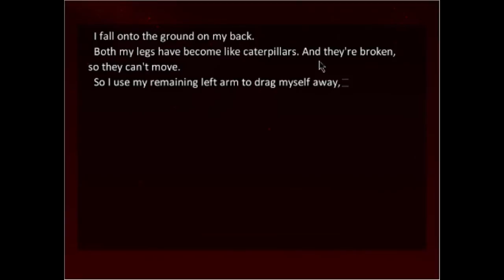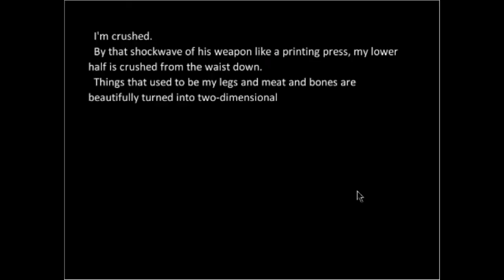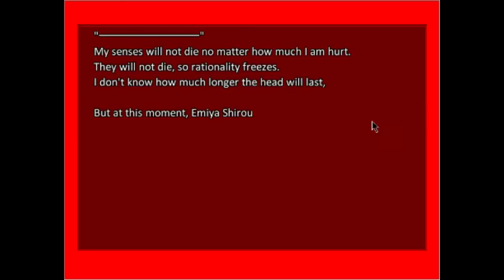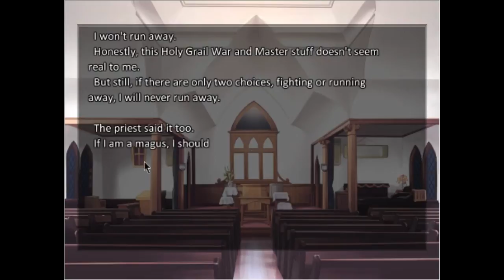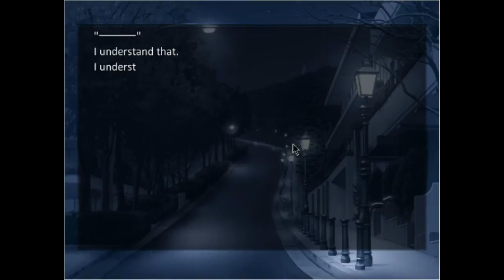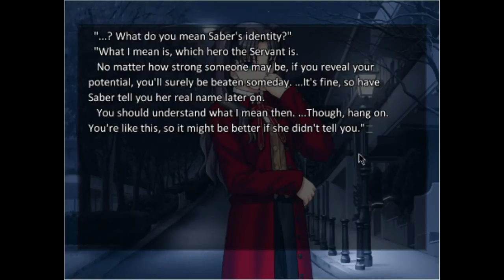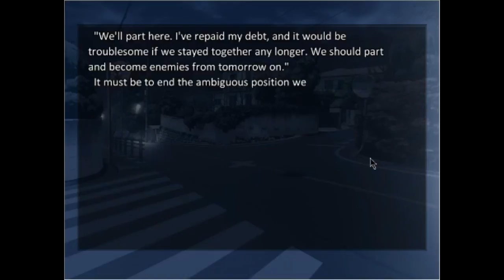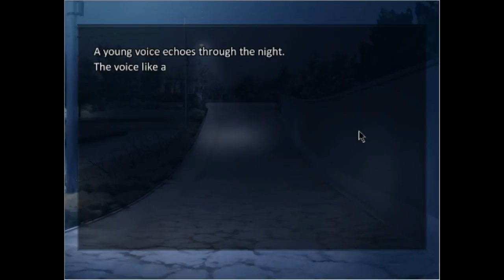Let's Play: Fate/Stay Night (Fate) - ILLYA YOU BITCH- Part 16